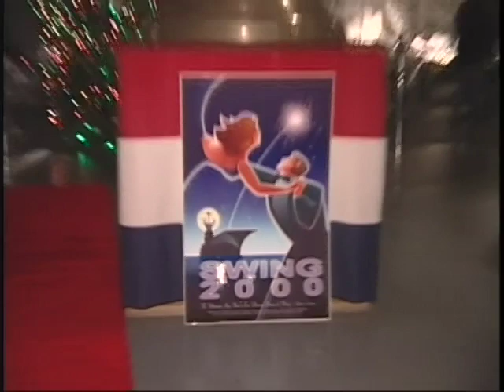Karen Lile Productions "Production Splash 2006"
This "Production Splash 2006" video is a composite, made from the footage of various productions produced and/or directed by Karen E. Lile from 1991 to 2005. These productions feature a mix of professional and amateur performers, depending upon the objectives of the event. Most of the musicians are professional and most of the dancers are students. The directors, designers and production crew are professionals. Credits for the full productions from which excerpts were taken for "Production Splash 2006" are listed

Tags: Karen Lile Production Splash Kendall Ross Bean Variety Shows Guava Films KCSM/PBS TV Broadcast DVC Dance Showcase professional amateur performers musicians dancers students